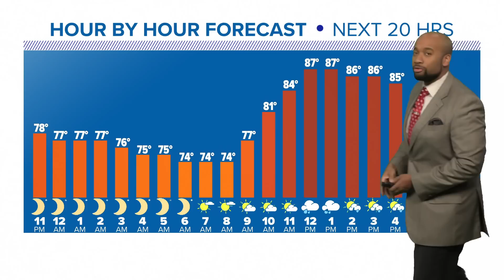Tracking the Tropics: Invest 94L now has 90% chance of development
If this storm gets a name, it'll be Nicholas. It's expected to be a big rainmaker for Texas and Louisiana.